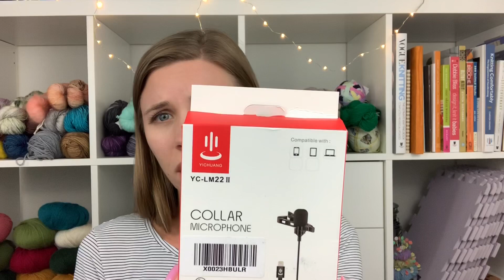Knitty Natty | Love in Stitches | Episode 28